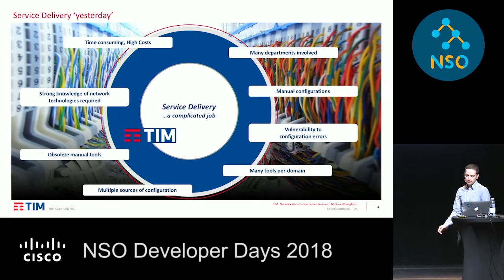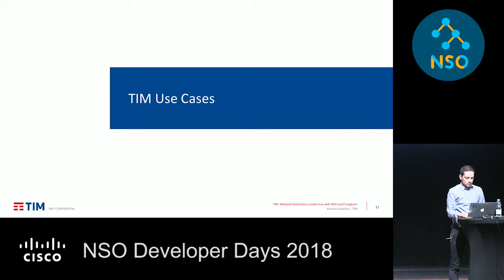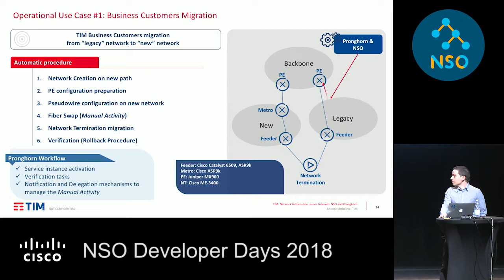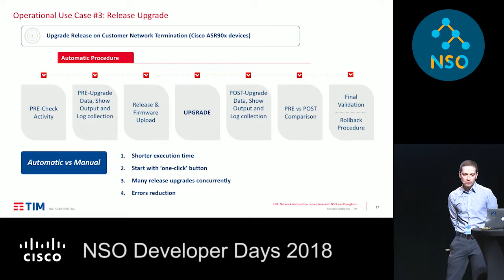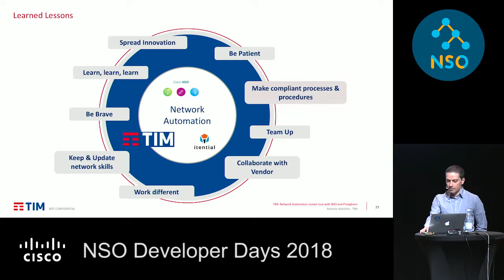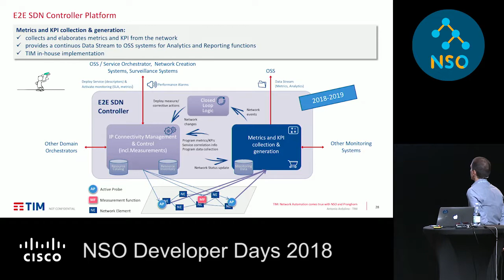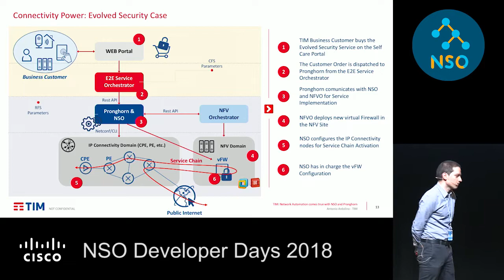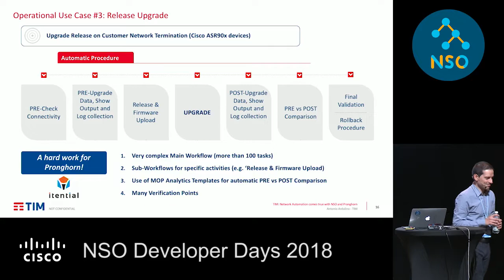NSO Dev Days: TIM: Network Automation comes true with NSO and Pronghorn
Keynote presentation by Antonio Ardolino about how TIM is automating using NSO and Pronghorn